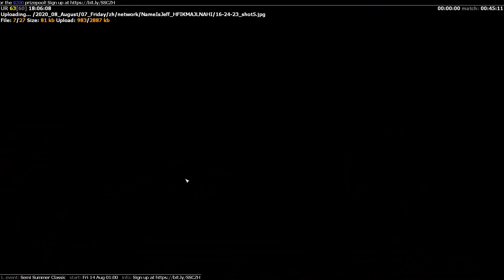Insane Defcon FFA - Undercover Pro Game - Generals Zero Hour